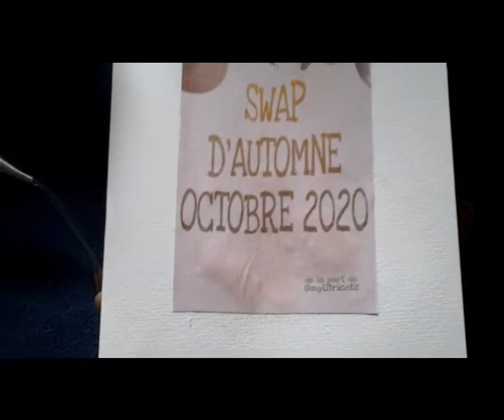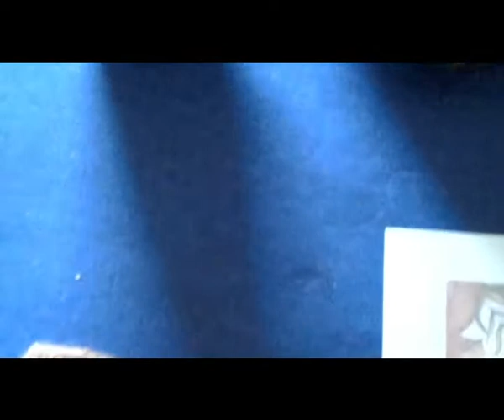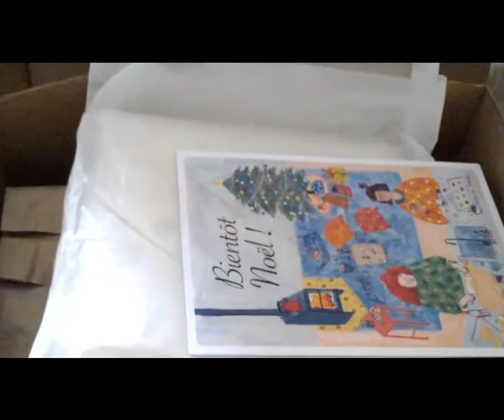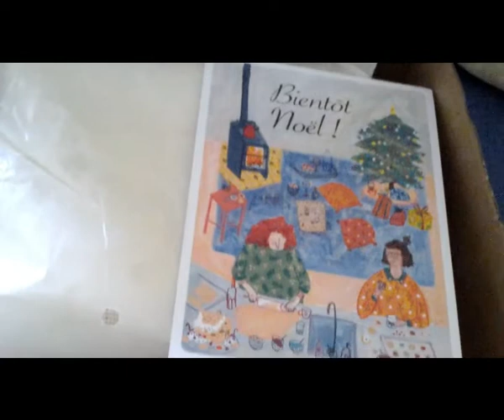journal créatif #6 : Pieuvre ou Shiva ?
Tourné le mercredi 16 décembre 2020

Bienvenue dans le sixième numéro de mon journal créatif.

Retrouvez moi sur Ravelry et Instagram avec le pseudo Justicasabfa

INTRODUCTION:

BRODERIE :

Minute 6   jusqu'à  9' 15
et le challenge déco de noël

série de cho7 jusqu'à 19'

la première fait maison

chaussette julie patron gratuit  avec la laine christmas sock wool 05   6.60 euros

 chaussette avec laine Nako  5 euros  que je ne vois plus en stock, mais voici le lien ci-dessous du site intéressant

Pull Trescao  de Along avec Anna patron gratuit   22'

Pantalon sarouel bébé au  tricot facile

CROCHET:

minute 31

Mini lapinou

La licorne

Ripolin
création personnelle

chaussons faciles minute 39'

couverture 42'

Merci pour votre visite. Bon visionnage.  Bonnes fêtes.